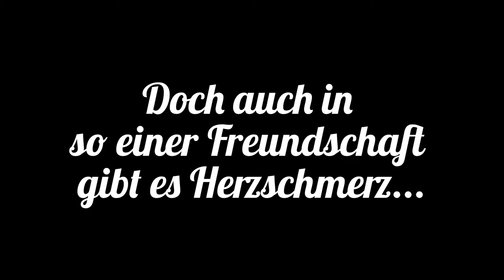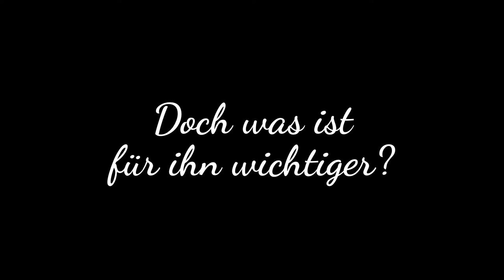Amnesia (German FF - Trailer)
Mein drittes Video und mein zweiter eigener Trailer :3
Hoffe er gefällt euch :D

Titel: Amnesia
Autor: Lirry Girl